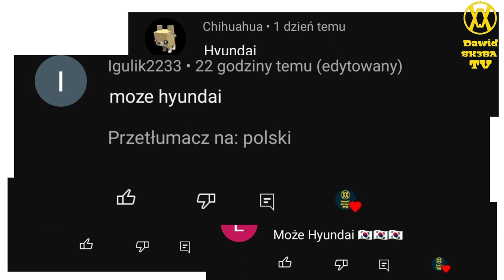Ewolucja loga Hyundai (1967-2023)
🔴Opis🔴
Cześć! Witajcie w serii ewolucja na moim kanale! Dziś wam pokaże logo sklepów abc jak się zmieniało na przestrzeni lat. Jeśli masz pomysł na kolejny odcinek z tej serii to napisz w komentarzu! Zapraszam do oglądania!

🎵Muzyka: Cebulowa Zemsta - Gothic Remix